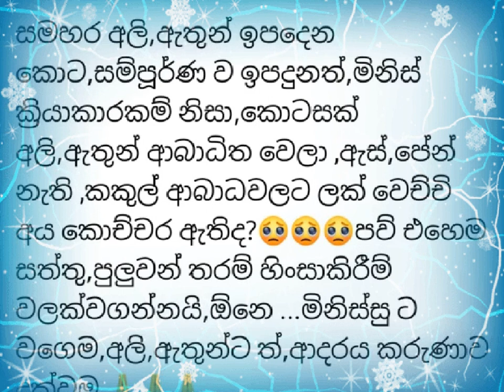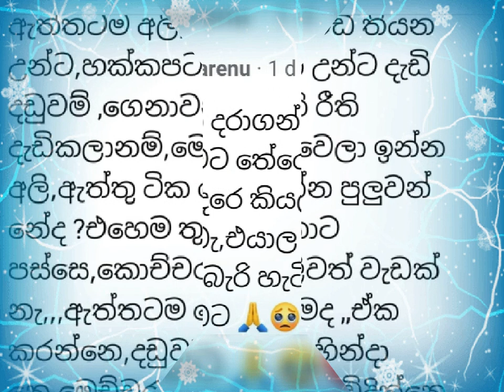මාත් අලි,ඇතුන්ට හරි ආදරෙ එකෙක්,🐘🐘🐘🐘😘😘😘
අලි,ඇතුන්ට ආදරය කරන ආදරනීය හදවත් මෙ ලක් දෙරණෙහි බිහි වේවා!!! 🙏දවස ගානෙ ගන්නා බිලි අඩු වේවා !!!පපුවල්වල කරුණාව ,දයාව ඉතිරේවා.!!!